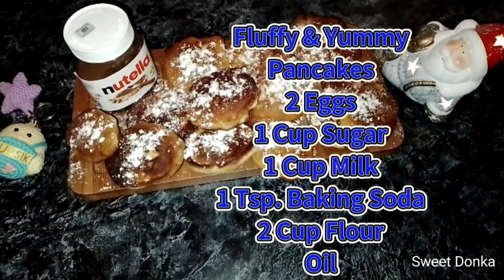Fluffy & Yummy Pancakes